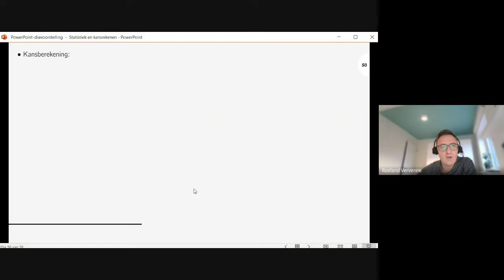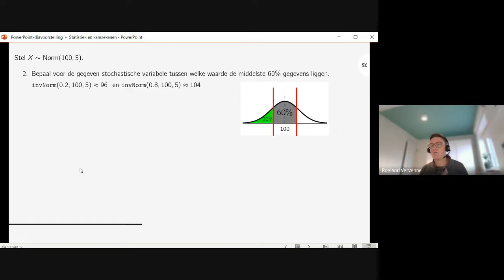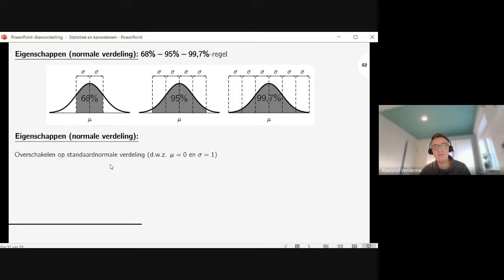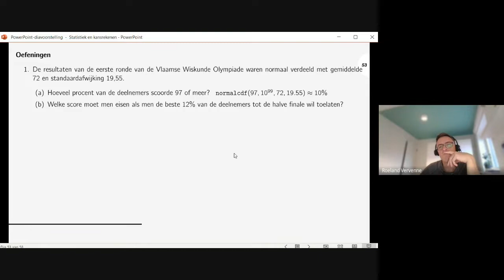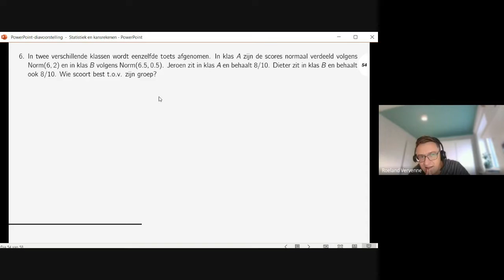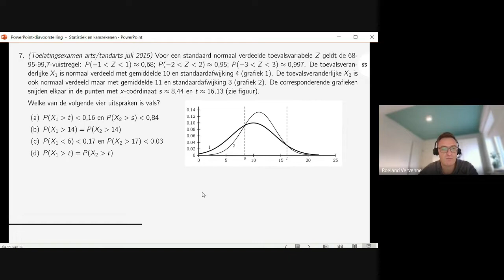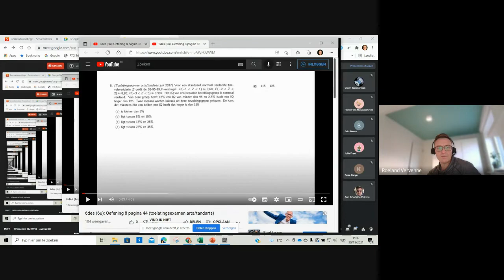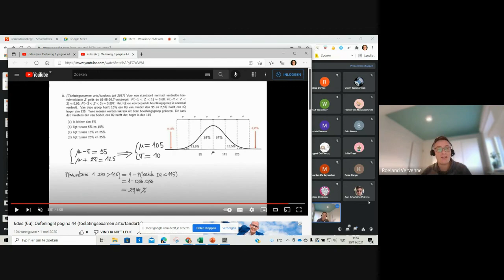6des (6u/8u): Statistiek en kansrekenen (oefeningen normale verdeling)